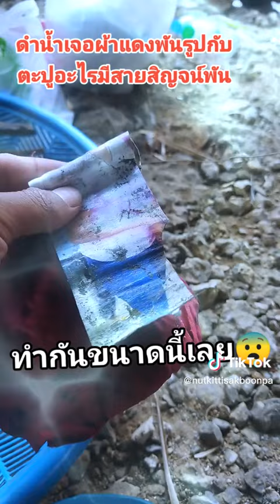นักล่าสิบทิศ คนในรูปยังอยู่ดีไหม🥺เลทธคุณ